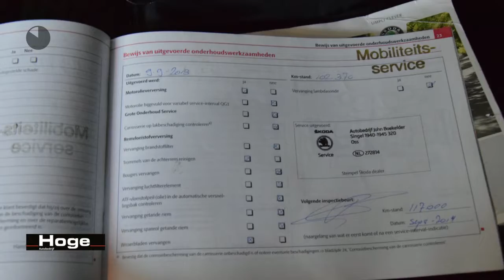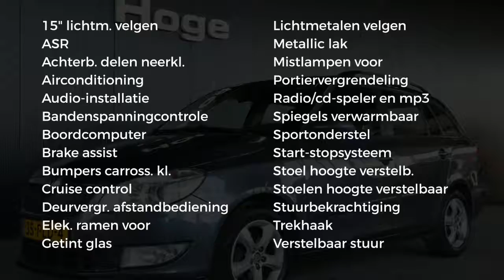Škoda Fabia Combi 1.2 TDI Greenline Airco Cruise Control Lichtmetaal Trekhaak Elektrische ramen Stu